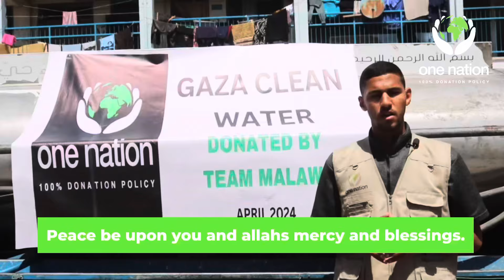Clean water in Gaza - 22nd April 2024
Our teams in North Gaza are delivering clean water to displaced families, widows and orphans.

Gaza's children under the age of five are at the greatest risk of malnutrition as the already catastrophic situation rapidly deteriorates. In the north, it is estimated that one in three children under the age of two are now suffering the most severe form of malnutrition, compared to one in six children in January.